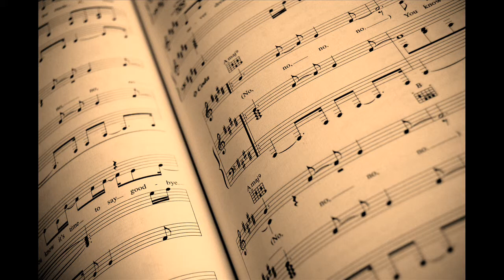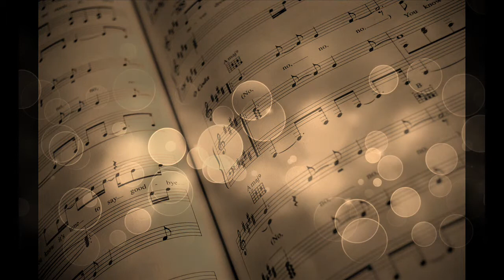ARTURO LASSARTESSE - LAS COSAS TIENEN MOVIMIENTO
Arturo Lassartesse / Alberto Guglielmino / Nicolás González
"Las cosas tienen movimiento" de "Canciones al piano" (2014)
Grabado en Estudio RGmix